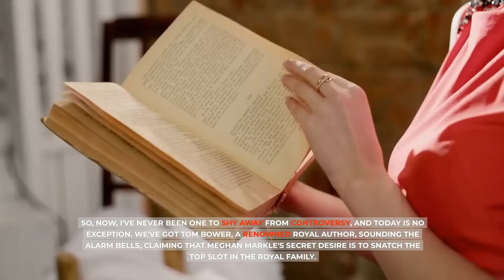King Charles GIVES FINAL ULTIMATUM To Meghan Markle After Secret Bombshell Plot Got Exposed On Air.